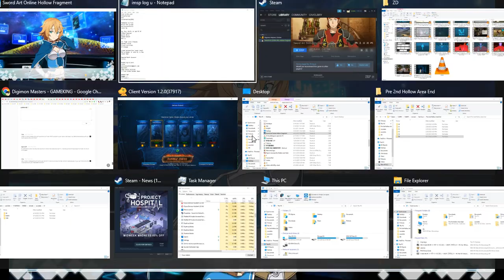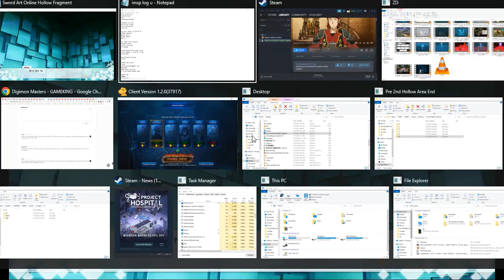SI SAO RE HF ソードアート・オンライン －ホロウ・フラグメント－ PC Part 204 Dense MC at His BEST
Can't believe how Dense the MC here is.